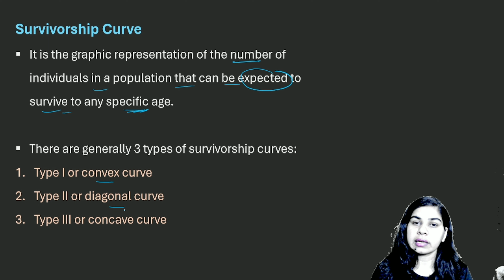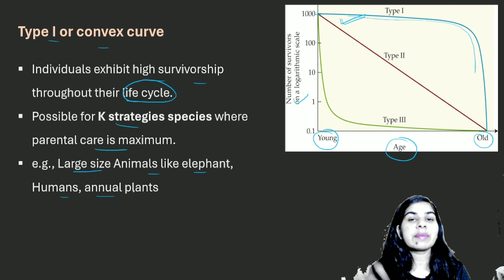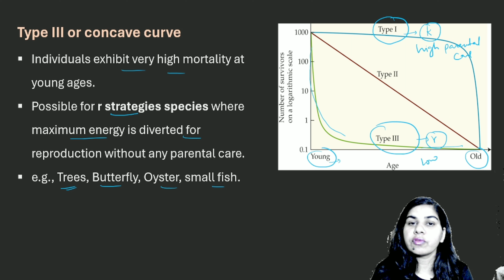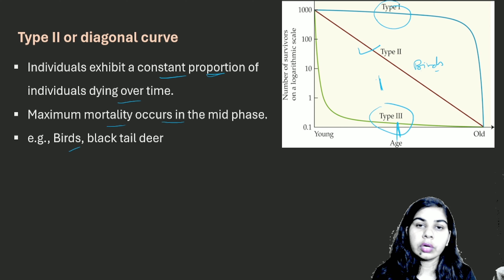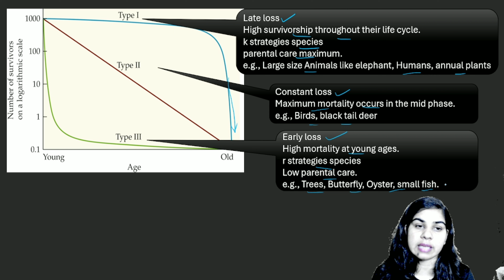Population ecology || Survivorship curve || B. Sc. & M. Sc. Zoology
Topic- Population ecology-  Survivorship  curve